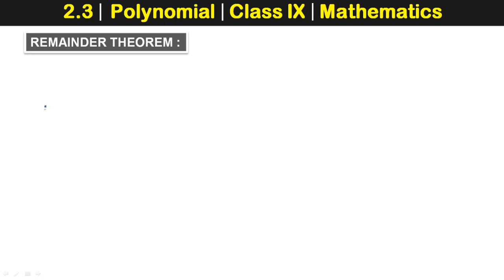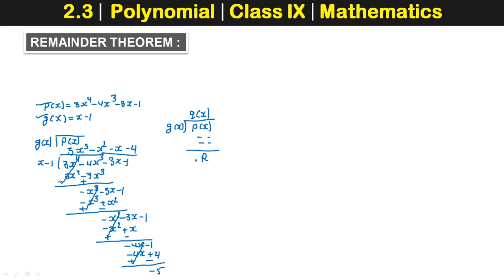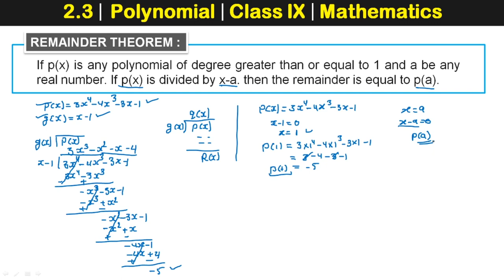Polynomial Class 9 CBSE | Remainder Theorem | Part - 03 | Concepts Explained | NCERT - 2.3 Solution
what is remainder theorem, Basic for Polynomial,
Polynomial :  Class 9 Mathematics. In the Video, we shall study about the Polynomial as per the latest CBSE syllabus.
Polynomial | CBSE Class IX Maths | Part - 03
Polynomial Class 9 | Polynomial Definition | NCERT - 2.3 Solution
Polynomial Class 9 CBSE | Concepts Explained | NCERT - 2.2 Solution